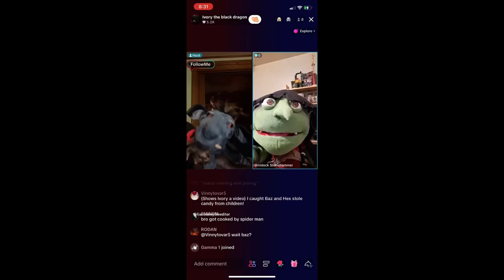I INTERRUPT DISNEYJUNIOR&NICKELODEONRETRO456 HD FOR 2ND TIME!!!!!!!!!!!!!!!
Made by: Evil Snully&Lion Bug EXE UTTP THDTC